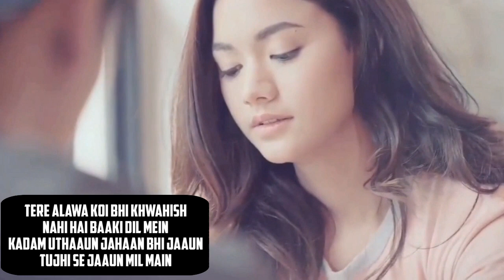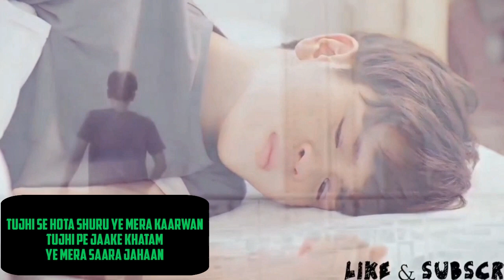Vaaste Song (Male Version): Dhvani Bhanushali, Tanishk Bagchi | Nikhil D | Bhushan Kumar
Vaaste Song: Dhvani Bhanushali, Tanishk Bagchi | Nikhil D | Bhushan Kumar

Song : Vaaste
Singers : Dhvani Bhanushali & Nikhil D’Souza
Lyrics: Arafat Mehmood
Featuring: Siddharth Gupta and Anuj Saini
Video By - Radhika Rao & Vinay Sapru